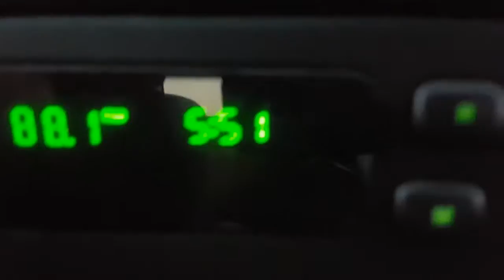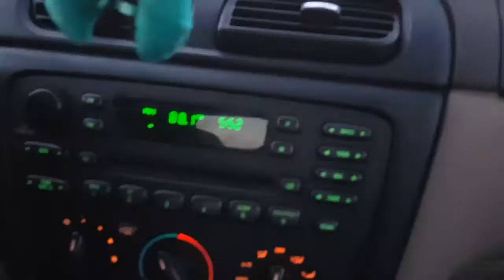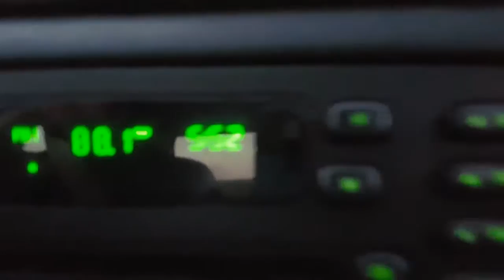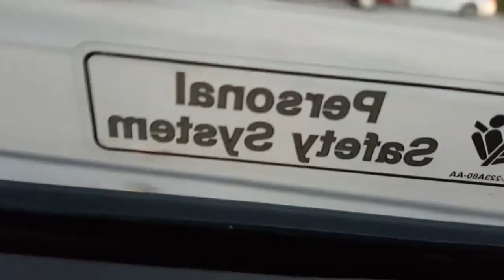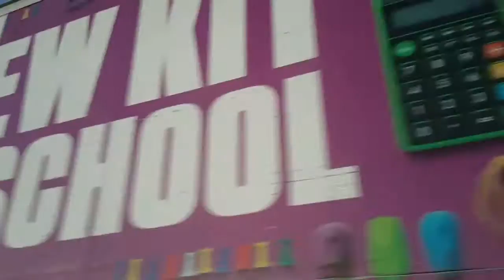STUCK IN TRAFFIC. HELP!